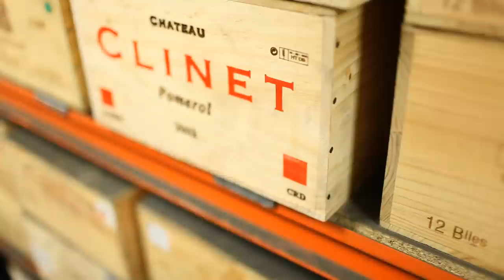BEM - Wine&Spirits MBA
Discover and understand the wine & spirits market accross the world : Bordeaux (France), Adelaïde (Australia), Sonoma (USA) and Hong Kong.
A unique experience to reach your career objective.